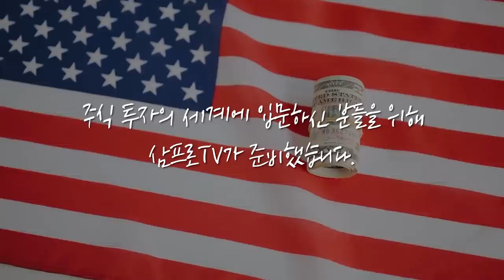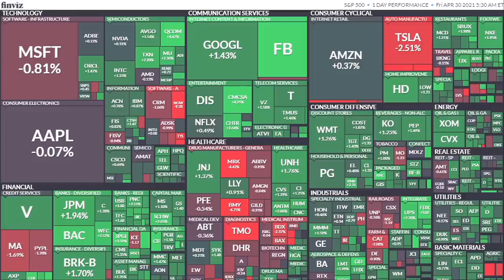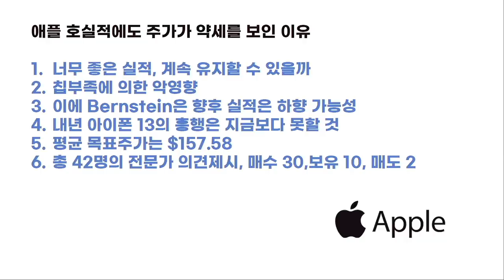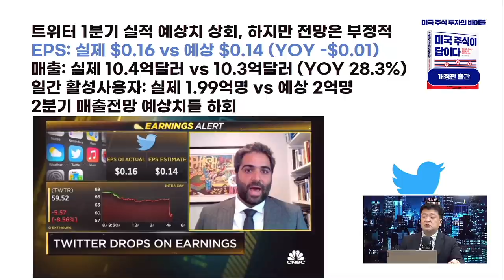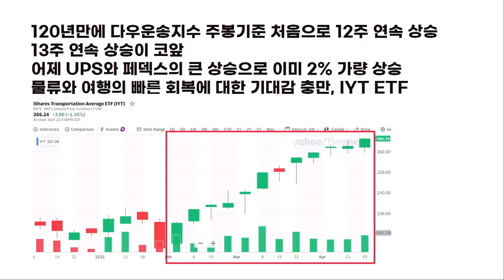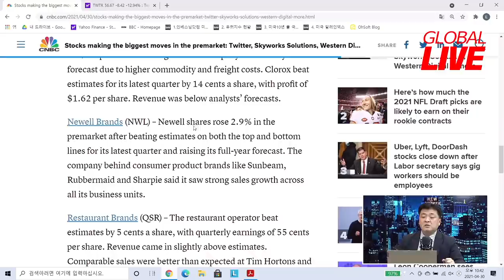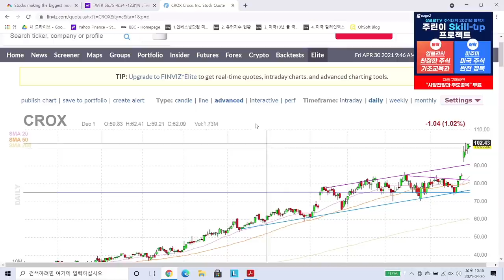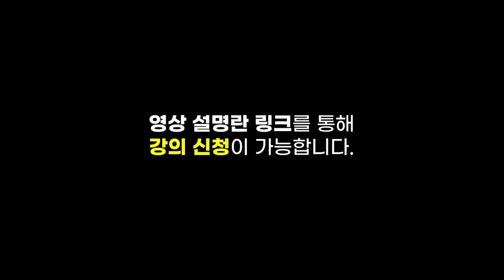[글로벌 개장시황] 최고가 임박한 아마존의 힘, 공룡은 계속 간다? f. 미국주식에미치다 장우석 본부장